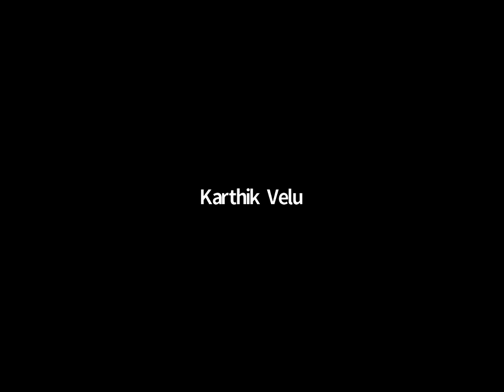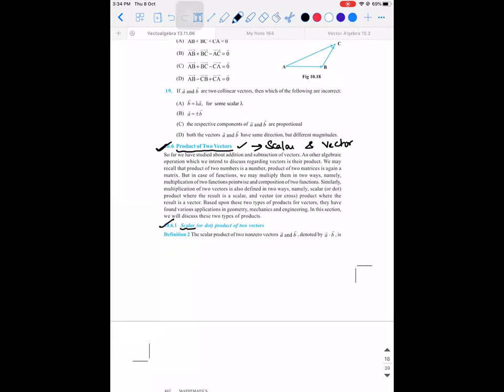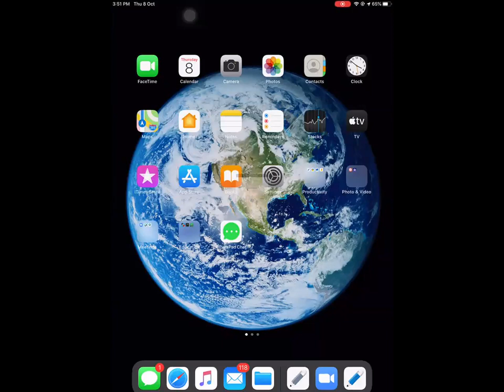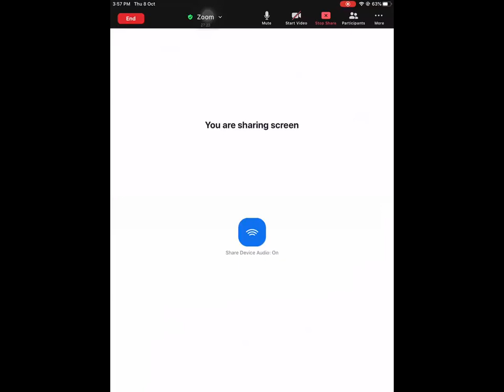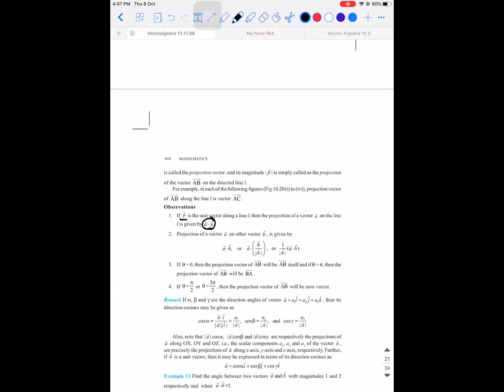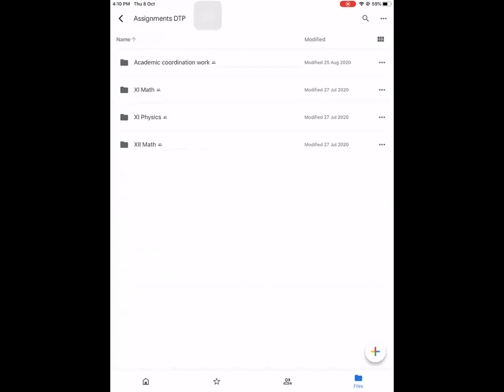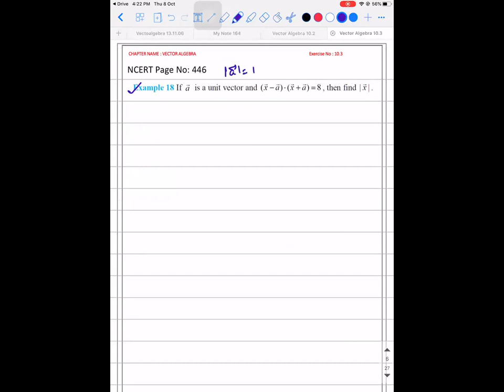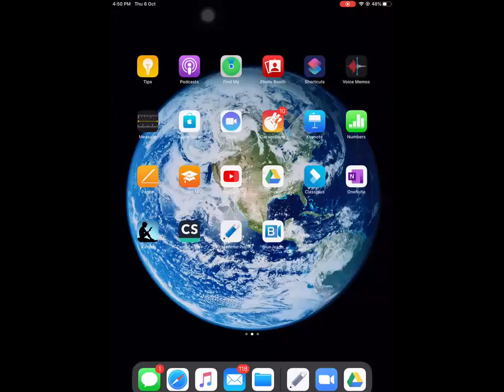XII Math 8th Oct 2020